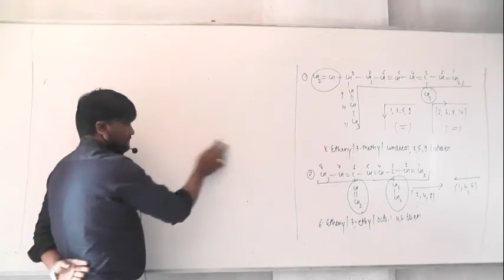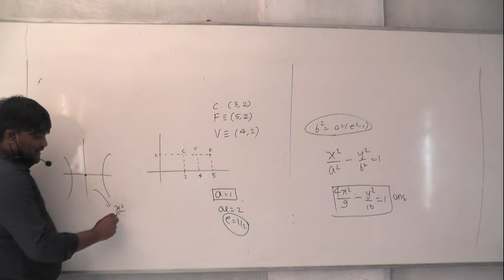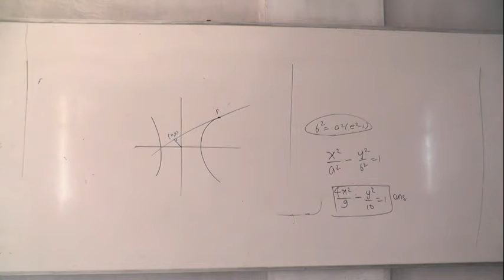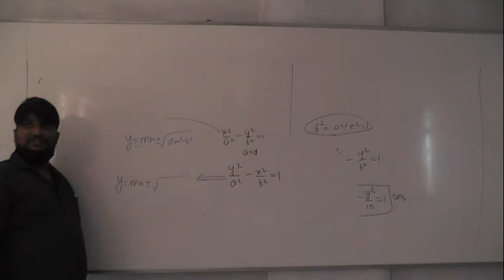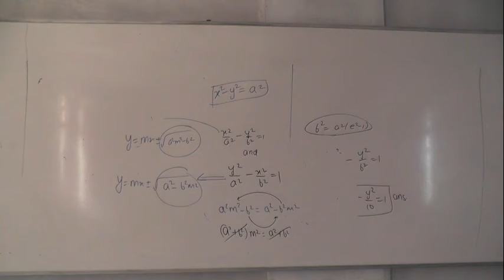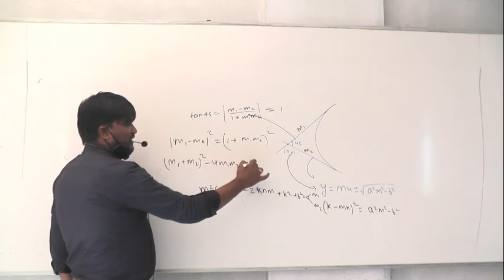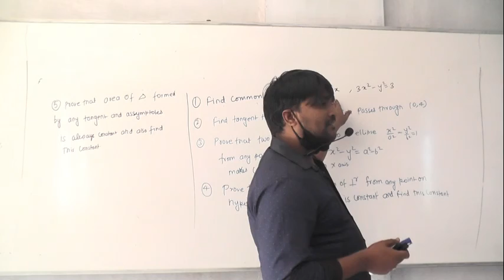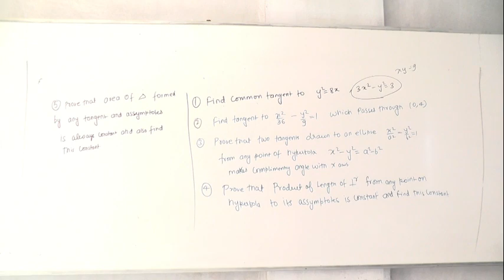5 12 20 Nitesh Sir